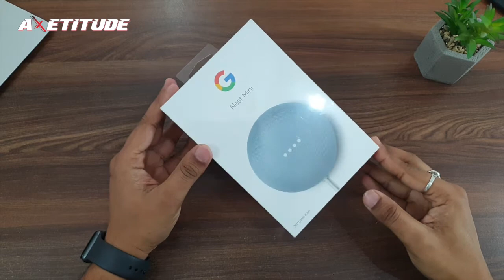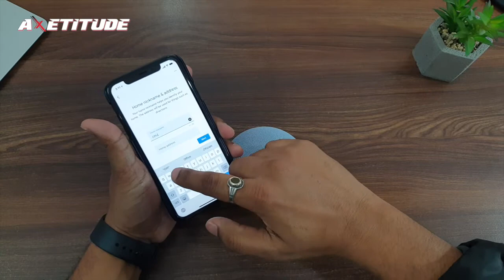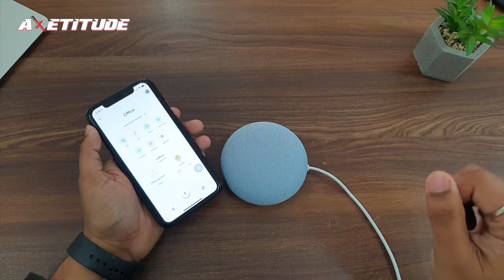Google Nest Mini 2nd Generation @ 2100/- ! Is it worth ?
Hi Friends,

Is Video me hum karenge Google Mini Nest 2nd Generation ki unboxing. Google Nest Mini k shaare features k lie Is Video ko end tak dekhiyega.

Video pasand aye to like our share jarur kijiyega.

Jai Hind.

Google Nest Accessories

My gears:

Samsung S9

Boya Mic

MacBook Air

About: Axetitude is a YouTube Channel, where you will find the latest gadgets unboxing and reviews, videos on lifestyle and infotainment.